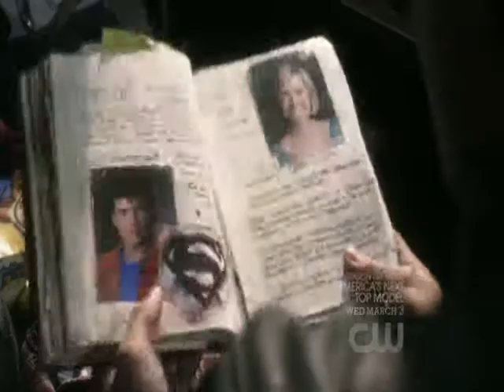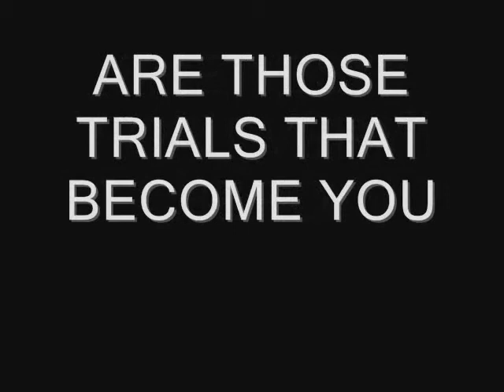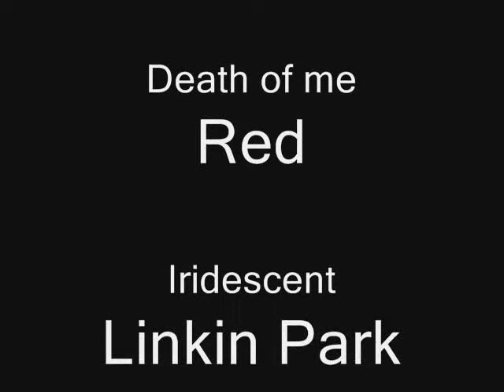Smallville: Journey to the Red and Blue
Another epic video comprised of a mixture of smallvilles, some exciting and emotional. enjoy and expect many more.